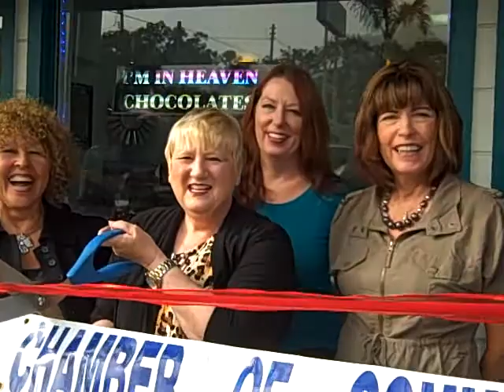I'am in Heaven Chocolates!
Doctor Chocolate Ribbon Cutting for the Pismo Chamber I'am in Heaven Chocolates!